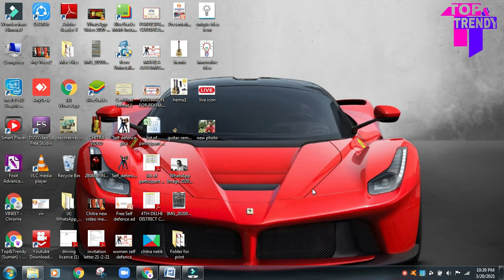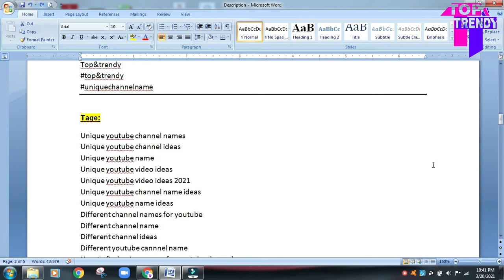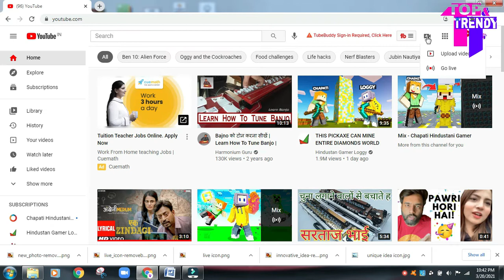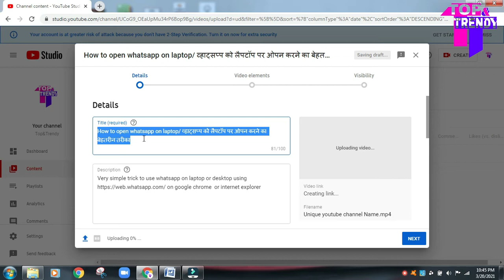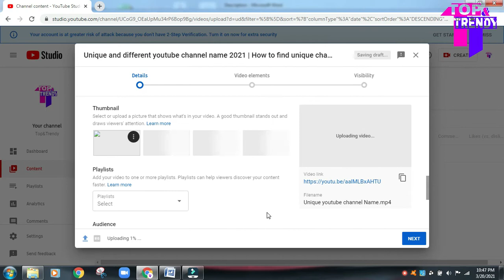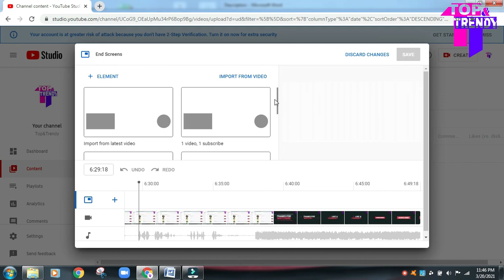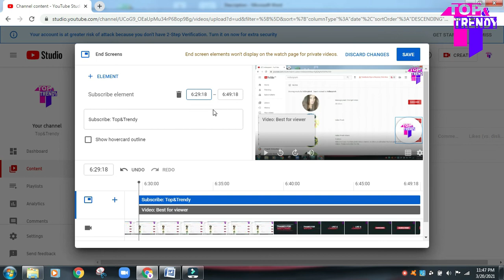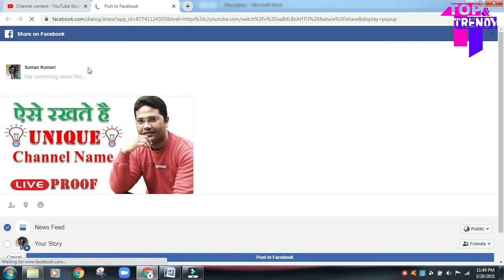Youtube Video Upload Karne Ka Sahi Tarika seekhe(2021)How To Upload Video On Youtube Tags End screen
Dear Viewers,

Top&Trendy channels brings informative videos for you, so that you can use this information for your knowledge and purchase of the products. This video is based on “ How to upload video on youtube in right way”. Just follow  the instruction given in this video for better result.

Below is link of those product which are value for money for youtube video making and vlogging  :-
BEST VALUE FOR MONEY MOBILE FOR YOUTUBE VIDEOS :-
1 OPPO Reno5 Pro 5G (Astral Blue, 8GB RAM, 128GB Storage)

2 Redmi Note 10 Pro Max (Vintage Bronze, 6GB RAM, 128GB Storage)

3 Samsung Galaxy Note10 Lite (Aura Glow, 6GB RAM, 128GB Storage)

BEST VALUE FOR MONEY TRIPOD FOR YOTUBE VIDEOS :-

4 DIGITEK® DTR 455 LT (52 Inch) Tripod Mobile Holder and Carry Bag For DV Cameras and Smartphone | Max Operating Height - 4.26 Feet | Load Capacity-3 Kg | Lightweight & Sturdy Tripod with Adjustable 3 Way Pan Head (DTR 455 LT)

5 AmazonBasics 50-Inch Lightweight Tripod with Bag

6 Photron STEDY PRO 550 Tripod with Mobile Holder for Smart Phone, DSLR, Mobile Phone | Maximum Operating Height: 1365mm | Weight Load Capacity: 2.5kg | Folded Height: 425mm, Case Included

BEST VALUE FOR MONEY MIC FOR YOUTUBE VIDEOS:-

7 Boya BYM1 Omnidirectional Lavalier Condenser Microphone with 20ft Audio Cable (Black)

8 JBL Commercial CSLM20B Omnidirectional Lavalier Microphone with Battery for Content Creation, Voice over/Dubbing, Recording

My Mic
My Tripod

right way for uploading video on youtube
how to upload videos on youtube studio beta
Video upload
Thumbnail
Thumbnal kaise banaye youtube video mein
End screen
End screen on youtube video